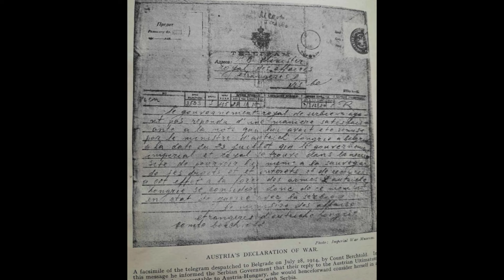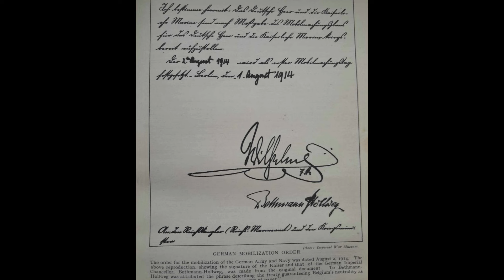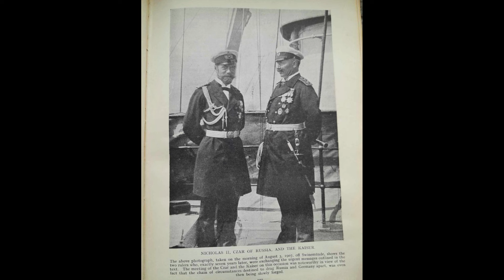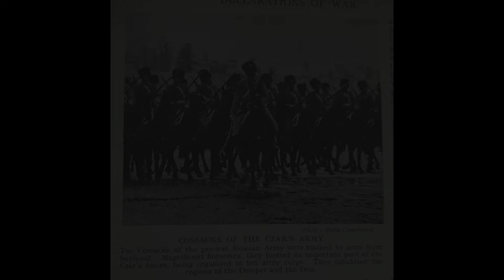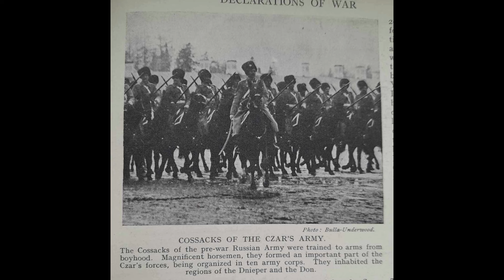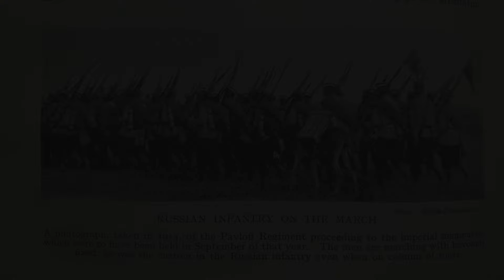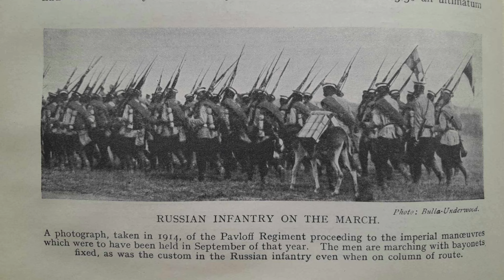WAR DECLARED! | Part 9 | The Great War by Winston Churchill | Audiobook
The First World has begun! The causes that led up to it, the tensions between: Kaiser, Tsar and Emperors has spilled over and armies are on the march. The spark of the assassination in Sarajevo of the Archduke Franz Ferdinand has pulled the great powers into their armed camps. Armageddon is only a matter of hours away.

Germany, Russia, France, Serbia, Austria-Hungary and Britain are on a collision path, which will lead to a world war and the deaths of tens of millions.

Let’s see how the power struggles, the politics, the machinations, the control of the military and the powerlessness of monarchs brought the world to the very precipice of destruction.

Winston Churchill is famous for his role as Prime Minister of Great Britain during the Second World War. But his role in the First World War is just as important. He was First Lord of the Admiralty, forever tied to the disasters of the Dardenelles and Gallipoli, he served in the trenches of the Western Front and acted as Minister of War. Yet, despite all these roles he was a prolific writer. During his lifetime, Churchill wrote and wrote. His epic history of the Second World War is legendary as is his biography of his great ancestor, John Churchill Duke of Marlborough. During the 1920's and 30's, Churchill wrote his take on the Great War and of course, the role he played in it. In this new series, I will be taking you through chapter by chapter this massive tome on the war to end all wars. It will be a fantastic journey!